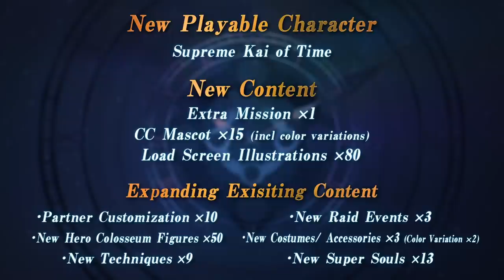DRAGON BALL XENOVERSE 2 – Supreme Kai of Time: Free Update!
The creator and protector of time is stepping in! Play as the Supreme Kai of Time in DRAGON BALL XENOVERSE 2! This massive FREE update includes:

– 1 Extra Mission
– 15 CC Mascot (includes color variations)
– 80 Load screen illustrations
– 10 Partner customizations
– 50 Hero colosseum figurines
– 9 Techniques
– 3 Raid events
– 3 New costumes/accessories
– 13 New Super Souls!

This free update arrives to PS4 XboxOne Steam, and Nintendo Switch on August 26th! (Stadia update will arrive at a later time). DRAGONBALLXenoverse2 is available now!